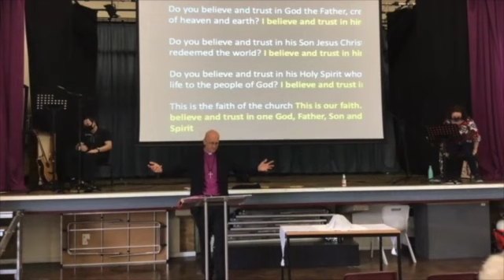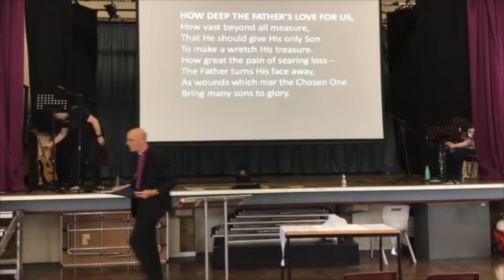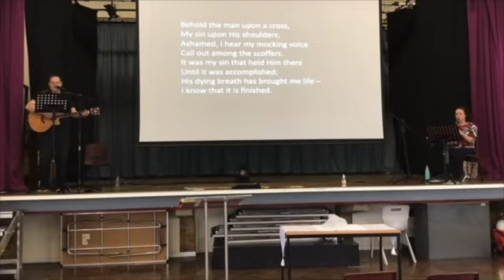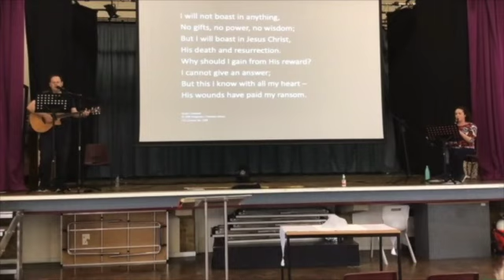Panshanger Church Sunday Morning Service, 4th July 2021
This is Panshanger Church’s Sunday Gathering which takes place weekly at Ridgeway Academy and via Zoom.

This weeks Gathering is led Bishop Michael, with John leading us in prayer and John bringing us our reading.

CCLI 2590